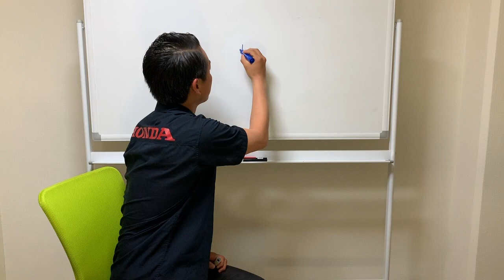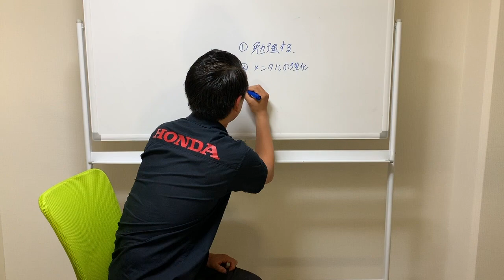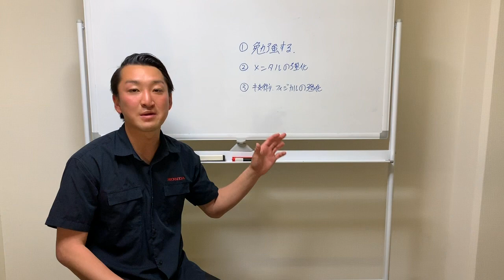GKコーチが説く「怪我でプレイできない時にするべき事」東京GKサッカースクール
GKコーチが伝えるGKが怪我でプレイできない時にするべき事を紹介しています。

東京のGKサッカースクール、廣瀬サッカースクールが紹介しています